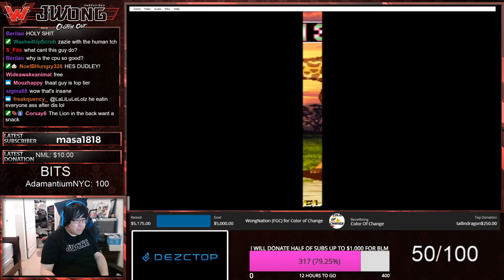THIS MIGHT BE THE HARDEST CPU I EVER FOUGHT IN A FIGHTING GAME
Whats up everyone, this is Justin Wong and we are here playing some Karnov Revenge and we encountered Zazie...